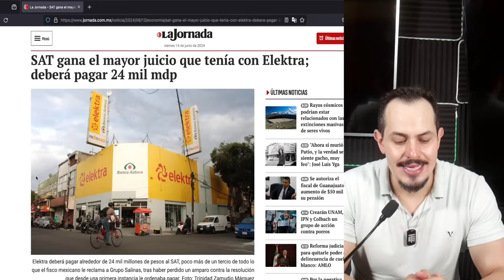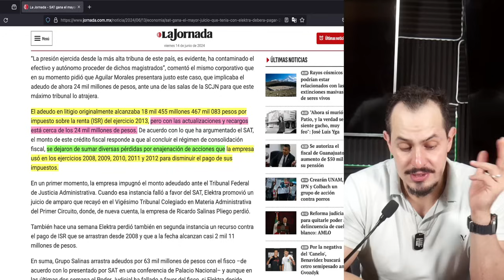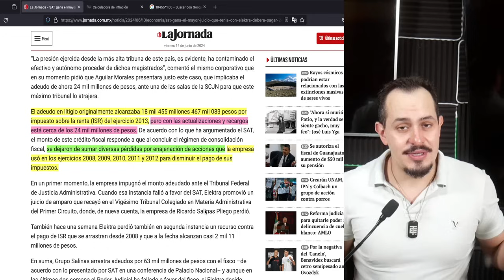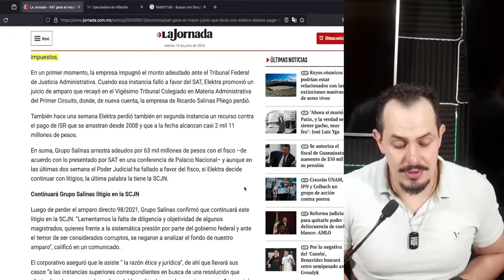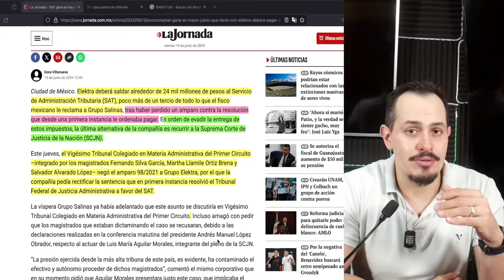📣🇲🇽BOMBAZOO! AÑO DE HIDALGO! NORMA PIÑA VENDE AMPAROS AL 2X1